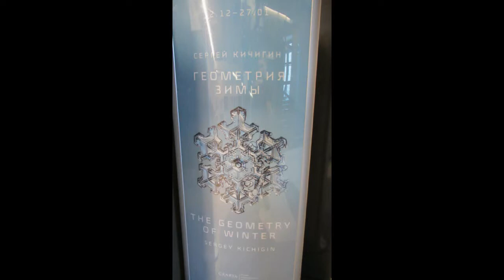Сергей Кичигин. Геометрия зимы ЭРАРТА путешествуем с Ларуссия